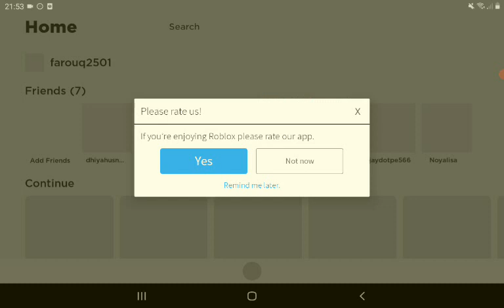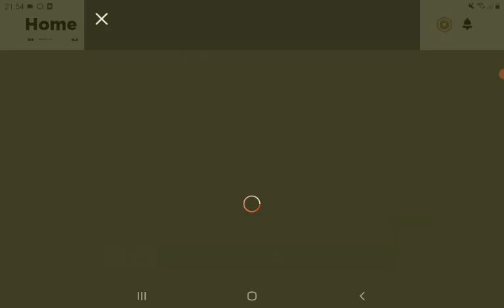zubair play roblox but spider